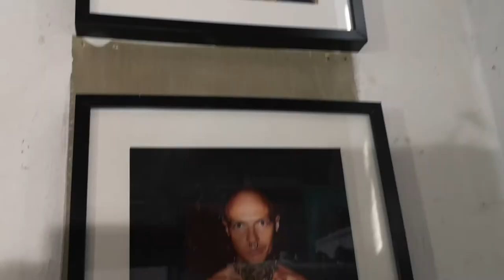Pride art interview with Michael Rädel _ONLINE ONLY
Pride art interview Richard Schemmerer with Michael Rädel _ONLINE ONLY

Michael Rädel (for german scroll down)
Born in Freiburg im Breisgau in 1977, the Berlin resident ended his university years at the turn of the millennium and started working for the blu media group. After working in the editorial department, as a photographer and chief on duty, he became chief editor in 2003. As an author, he worked for blu, melody & rhythm, men and hinnerk. His main areas of interest are people, fashion, music, the visual arts, nature and club life. Together with Christian Fischer, he has been one of the two editors of the blu media group's magazines since 2017.

Michael Rädel
Der 1977 in Freiburg im Breisgau geborene Wahlberliner beendete zur Jahrtausendwende seine Hochschuljahre und begann bei der blu Mediengruppe. Nach Stationen in der Redaktion, als Fotograf und Chef vom Dienst wurde er 2003 Chefredakteur. Als Autor war und ist er für blu, Melodie & Rhythmus, die Männer und den hinnerk tätig. Seine Interessenschwerpunkte sind Menschen, Mode, Musik, die bildenden Künste, die Natur und das Klubleben. Zusammen mit Christian Fischer ist er seit 2017 einer der beiden Herausgeber der Magazine der blu Mediengruppe.

ONLINE ONLY! INTERVIEWS = FEATURES _PHOTOS_STORIES_ONLINE ONLY _ FOLLOW US = ENYOY ART SAFE!
FOTOAUSSTELLUNG = Group Photo Expo INTERSECTIONAL mit Johnny Abbate, Victor Hensel-Coe, Aaron D Holloway, Rinaldo Hopf, Slava Mogutin, Eva Mueller Michael Rädel, Donja Rahimzadiany, Richard Schemmerer, Jens Schommer, Daniel Marcel Schmude-Sterling, Frank Wilde und Lars Deike will be the Photo Artists in our Exhibition at Saturday 21st of March 6pm at Prideart Ateliers - save the date!